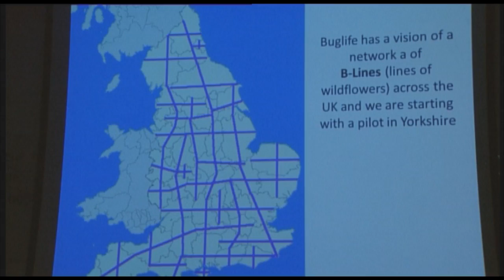BUGLIFE - Get Britain Buzzing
Buglife President Germaine Greer, Wildlife Presenter Bill Oddie and former Prime Minister Tony Blair today become ambassadors for a new campaign at The Royal Society in London to help 'Get Britain Buzzing'. The campaign led by Buglife hopes to highlight the crisis facing pollinating insects such as bees, hoverflies and moths.